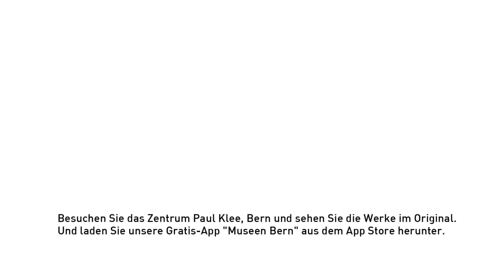Architektur Zentrum Paul Klee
Von Anfang an stand für Renzo Piano fest, dass dieser Künstler «einen zu weiten, zu grossen Atem» hat, als dass er in ein «normales Gebäude» eingesperrt werden könnte. Dem Werk eines «Poeten der Stille», so Piano, sei das geplante Zentrum gewidmet, und deshalb gelte es, über ein Museum der grundsätzlich leisen Art nachzudenken. Für die Vision seines eigenen Werks liess sich Renzo Piano aber auch von der Identität des Ortes, der sanft geschwungenen Linie des Terrains inspirieren. Dass da noch die Autobahn war, die mit einem tiefen Einschnitt die Bauparzelle abrupt begrenzt, störte ihn nicht. Als eine «Lebensader» unserer Zivilisation sollte sie vielmehr ins Projekt einbezogen werden und hier ihr ästhetisch-funktionales Echo finden.